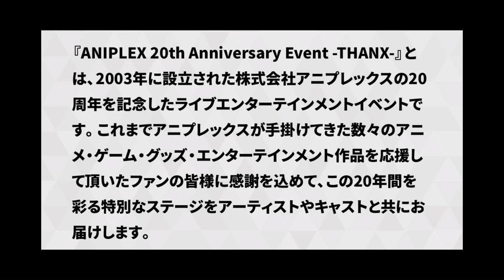【鬼滅の刃】柱稽古編・無限城編1話。2024年1月7日（日）夜18:30〜放送日が解禁。鬼滅まとめ【きめつのやいば】（鬼滅の刃 柱稽古編 無限城編 刀鍛冶きめつのやいば 1話フル）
渋谷事変

2024 年 2 月 2 日(金)より開催決定

アニプレックス20周年記念イベント

最新情報

昨年のプロモーションリール

刀鍛冶の里編 放送日

ワールドツアー上映のお知らせ

今年のプロモーションリール

+α サプライズ

（+αのサプライズ予想）

・煉獄外伝・冨岡義勇外伝のアニメ化

・新作オリジナルアニメ

・ワールドツアー上映
（これまでの映画の再上映）
（兄弟の絆、無限列車編、上限集結）

そうファンがリクエストした
再上映3作品が未だに動いていない。
公式が動く可能性が高い。

【bgm】

【編集】

【おすすめ曲】

『ゆるキャン△』

【作品】